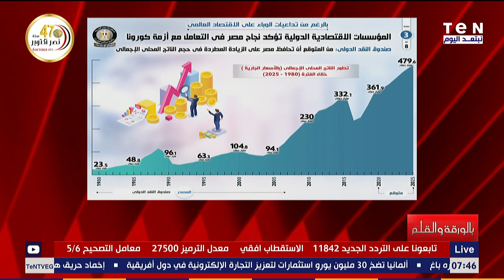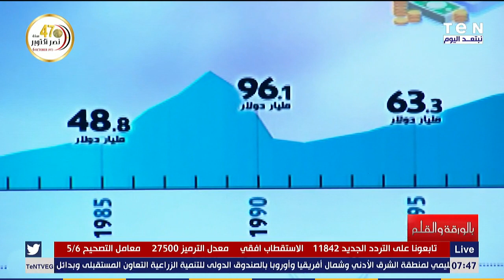الديهي يشرح كيف زاد الناتج المحلي المصري من سنة 1980 لـ2020 لـ 6 تريليون جنية؟